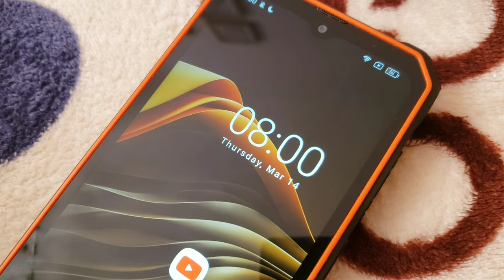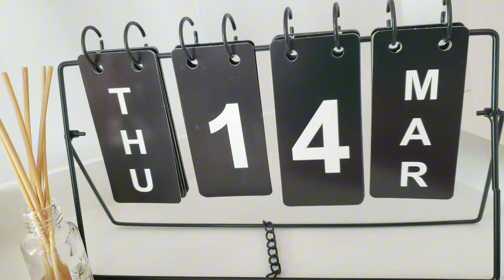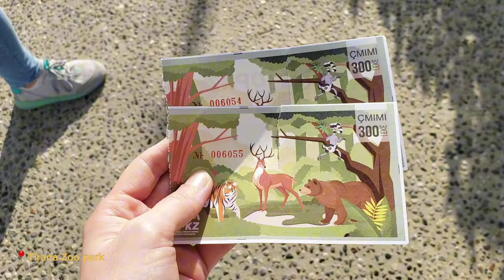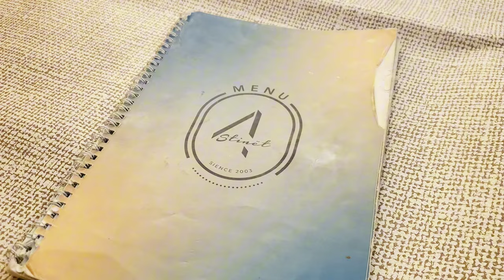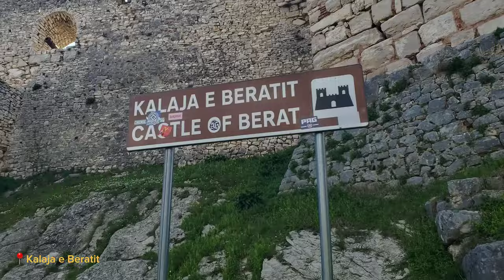Spring Vlog/ Dita e veres/ zoo Time, Castle dhe produkte te reja| Migena Elezi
Ej zemrushe 🧚‍♀️

Serisht nje vlog per ju, qe shpresoj shume qe tju pelqeje 😁

(dergoni mesazh me kodin MIGENA10 dhe fitoni 10% ulje)